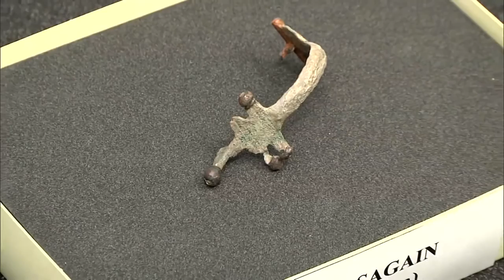Laburpena_2016ko indusketa eta aurkikuntza arkeologikoak/Resumen_Hallazgos arqueológicos del 2016